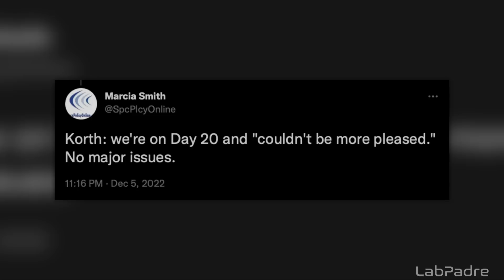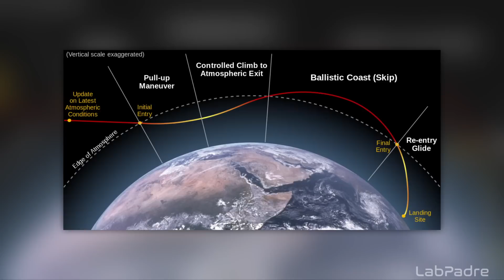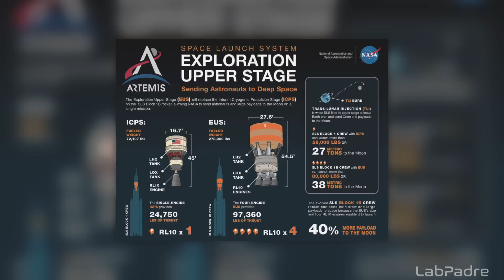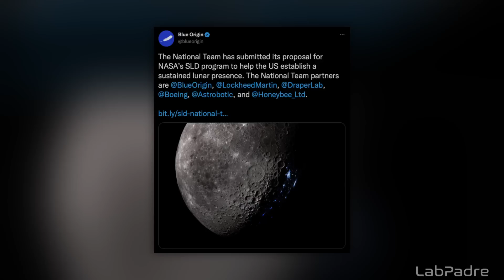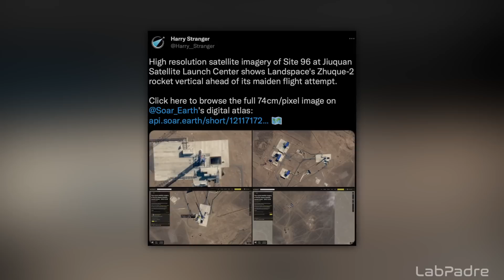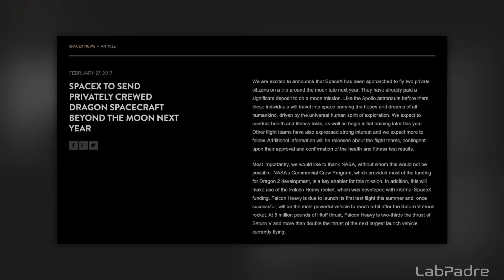Orion back on Earth, Methalox race heats up, & dearMoon Crew Selected! - Starward Ep. 2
- a series that showcases all the top spaceflight stories from the past week.

This week, the Artemis 1 mission splashed down in the Pacific ocean, SpaceX launched both a lunar lander and their first OneWeb mission, and two new Chinese rockets reached orbit for the first time.

Browse our online store!

CREDITS
Leads: Lucid, Divaze, Francesco, SphericalParadox
Voiceover: Swingfire
Scripters: Lolomatico_3D, Peekaboo, Fengzi, Divaze, Cosmic Arc, Matt3o0, redninja, BlackShadow, Francesco
Editors: Francesco, Lucid
QC: 61Naps, Divaze, Francesco, SphericalParadox
Footage Gathering: Lolomatico_3D, Cosmic Arc, Francesco